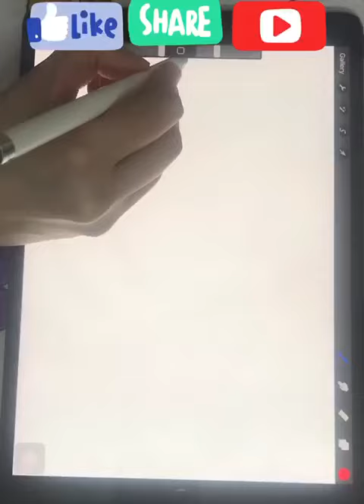One Line Art- Heartbeat